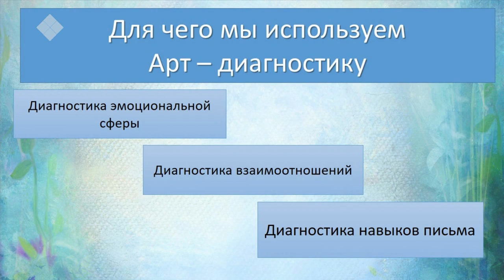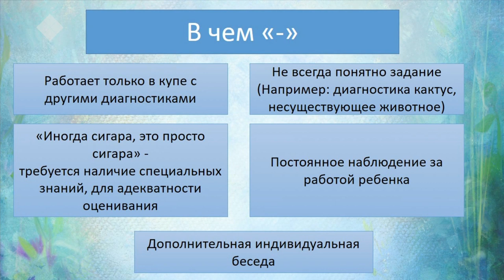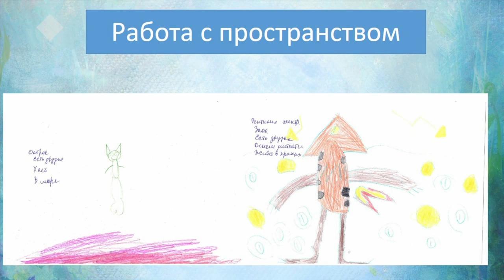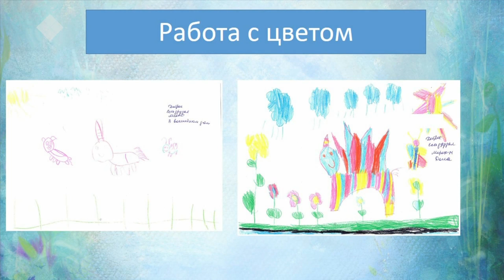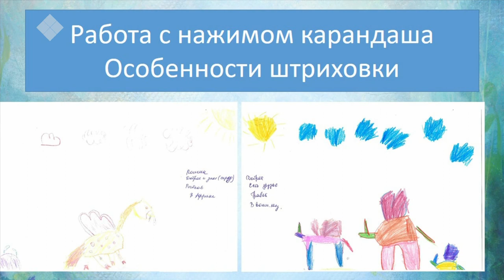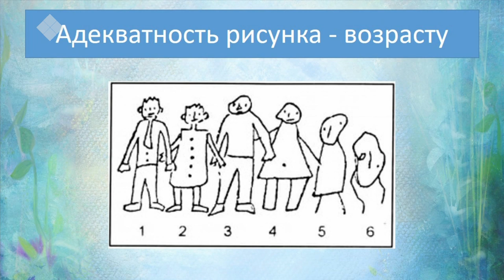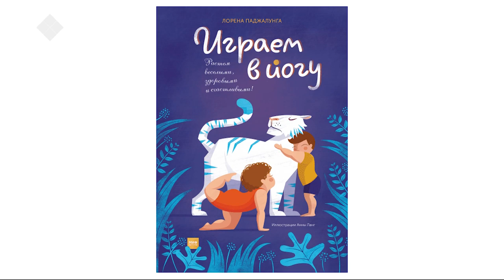В «Городе женщин»: как выстроить правильные отношения с детьми? (20.11.19)